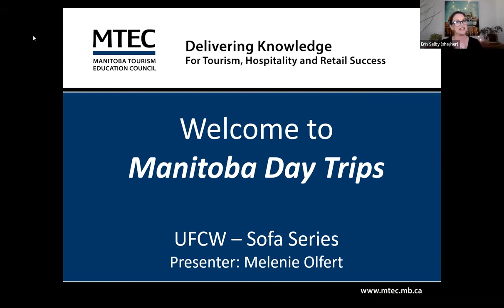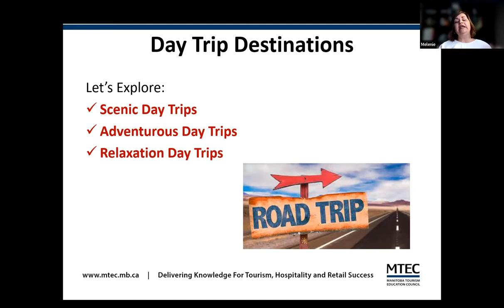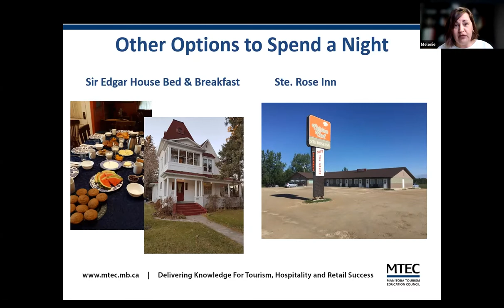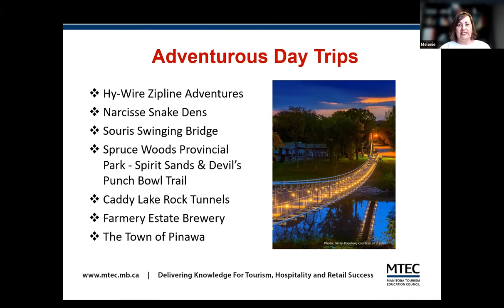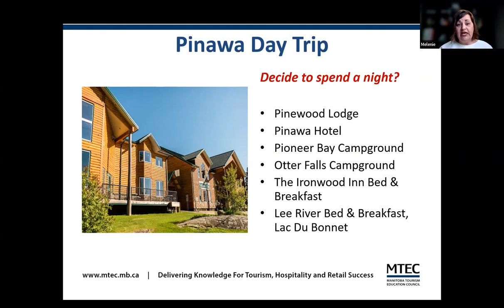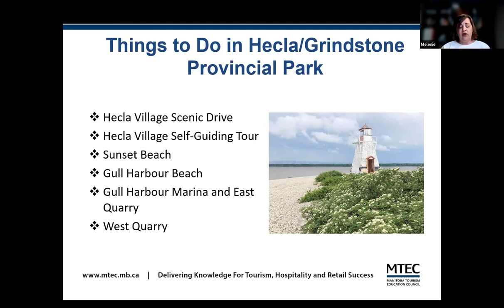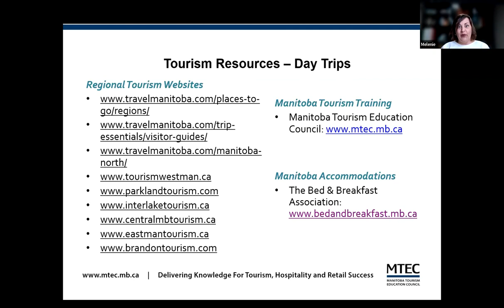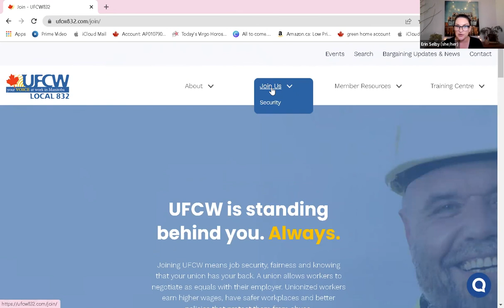Sofa Series: Manitoba summer trip and travel ideas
We talk with MTEC about Manitoban destinations and ideas to check out this summer. Sofa Series is a monthly endeavour where we bring interesting topics to you!